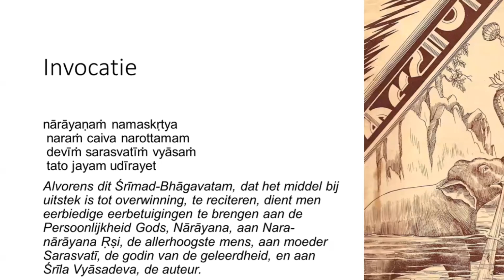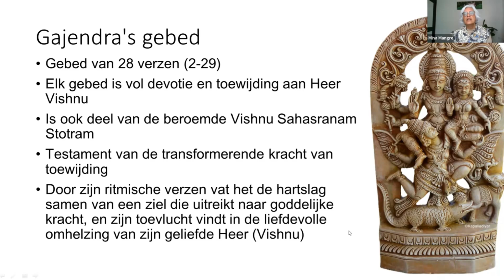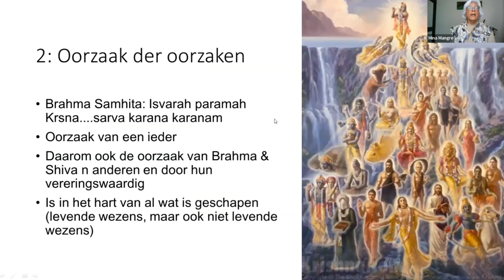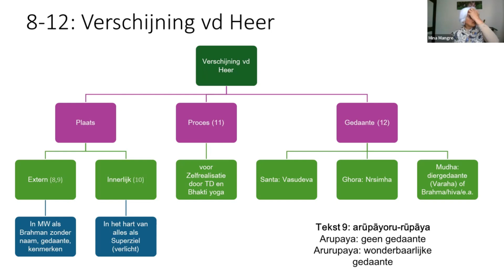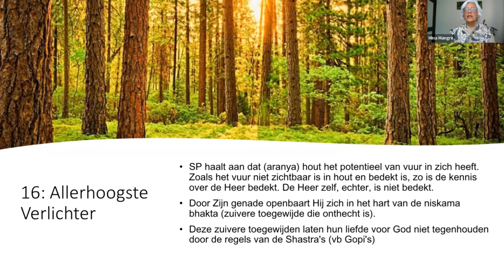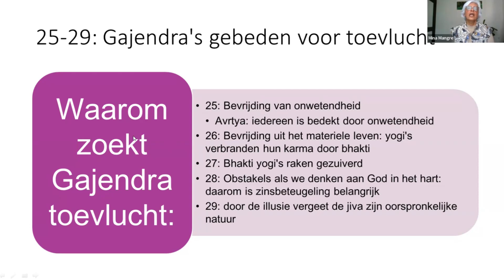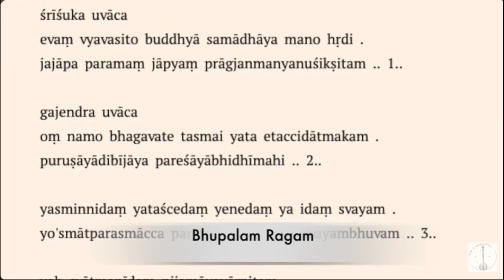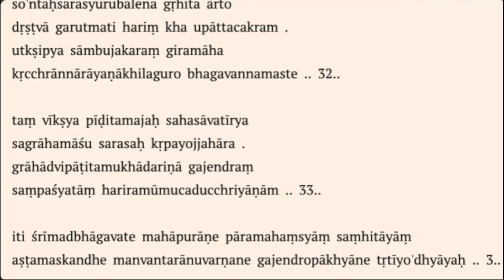Srimad Bhagavatam. Achtste Canto: Hoofdstuk 3.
Srimad Bhagavatam Canto 8. Online cursus in het Nederlands. Hoofdstuk 3:  Gajendra's gebeden
van overgave. Gegeven door  Malati devi dasi.